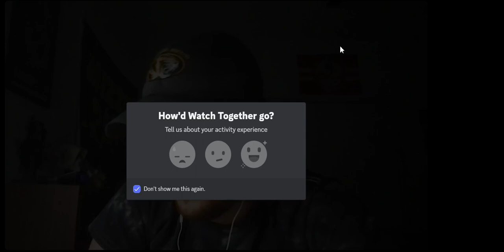Non Wrestling Fan Reacts to WWE Chairshots!